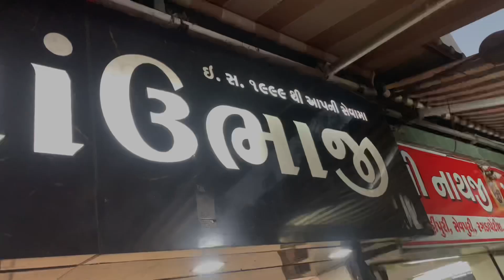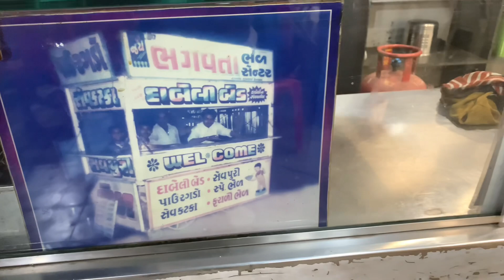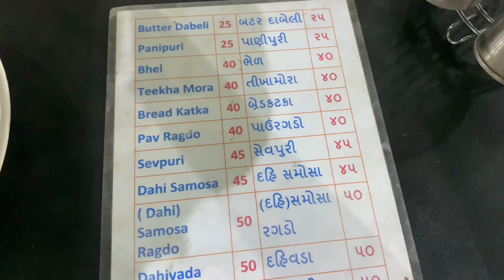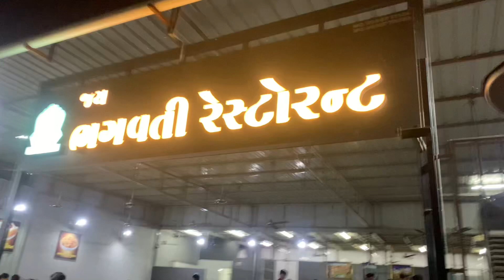24 Year Old Fast Food Restaurant In Rajkot Gujarat || Jay Bhagvati Restaurant || Rajkot Food Vlog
Name : Jay Bhagvati Restaurant
Address : Raiya Rd, nr. Shyamal Plaza, Near Raiya Circle, Kidwai Nagar Society, Rajkot, Gujarat 360006

Moblie : iPhone xr
Microphone : No Mic
Tripod : Forcel YT_228

Will See you in Next amazing Vlog